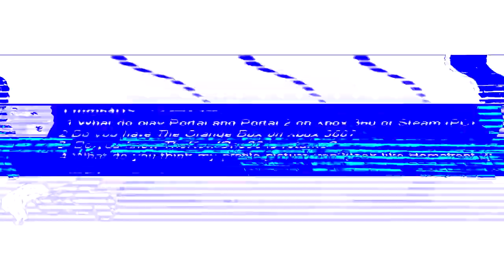THE EPICNESS OF THE PONY VIDEO MAKER INTERROGATION (Full title in desc) FREE VEG 3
THE EPICNESS OF THE PONY VIDEO MAKER INTERROGATION CoolVEGReplace SEIZURE WARNING FREE VEG FREE VEG 2 FREE VEG 3